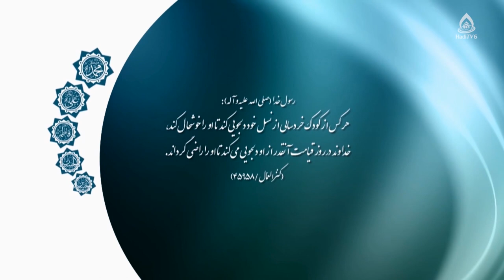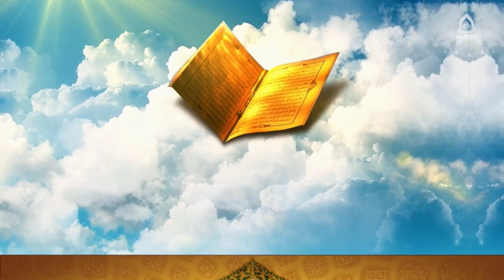عوامل تولد کودکان استثنایی، رقیه حسینی کارشناس ارشد روانشناسی بالینی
موضوع: کودکان استثنایی، قسمت ۱

برنامۀ «روشنا» قسمت ۴۱۸ از تلویزیون جهانی هادی (فارسی دری)، شنبه ۲۱ عقرب ۱۴۰۱
کارشناس: رقیه حسینی کارشناس ارشد روانشناسی بالینی